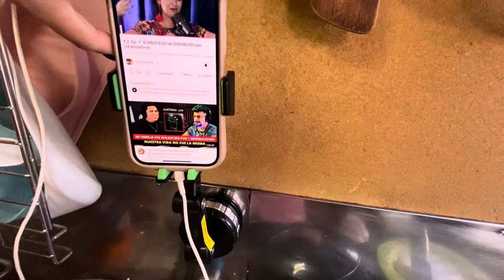Hicimos una denuncia!+ fiesta de Halloween 🎃 + ya no me siento segura + vlog en Japón 🇯🇵